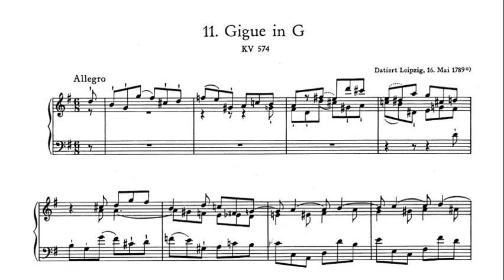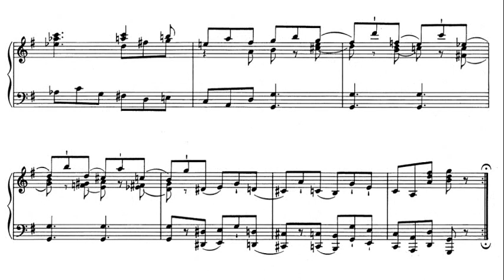Mozart: Eine Kleine Gigue in G Major K.574 - Jorg Demus, 1960 - MHS 830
Jörg Demus (2 December 1928 – 16 April 2019) was an Austrian classical pianist who appeared internationally and made many recordings. He was also a composer and a lecturer at music academies. In composition and playing, he focused on chamber music and lieder. He played with singers such as Elisabeth Schwarzkopf and Dietrich Fischer-Dieskau, as a piano duo with Paul Badura-Skoda, and with string players such as Josef Suk and Antonio Janigro. Demus was instrumental in bringing the historic fortepiano to concert podiums. He was a member of the Legion of Honour, among many awards. He is regarded as one of the leading Austrian pianists of the immediate post-World War II era.

Jörg Demus (2. Dezember 1928 – 16. April 2019) war ein österreichischer klassischer Pianist, der international auftrat und viele Aufnahmen machte. Er war auch Komponist und Dozent an Musikhochschulen. In Komposition und Spiel konzentrierte er sich auf Kammermusik und Lied. Er spielte mit Sängern wie Elisabeth Schwarzkopf und Dietrich Fischer-Dieskau, als Klavierduo mit Paul Badura-Skoda und mit Streichern wie Josef Suk und Antonio Janigro. Demus war maßgeblich daran beteiligt, das historische Hammerklavier auf die Konzertpodien zu bringen. Neben vielen Auszeichnungen war er Mitglied der Ehrenlegion. Er gilt als einer der führenden österreichischen Pianisten der unmittelbaren Nachkriegszeit.

Jörg Demus (בצרפתית: Jörg Demus; 2 בדצמבר 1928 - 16 באפריל 2019) היה פסנתרן קלאסי אוסטרי שהופיע ברחבי העולם והקליט הקלטות רבות. הוא גם היה מלחין ומרצה באקדמיות למוזיקה. בהלחנה ובנגינה התמקד במוזיקה קאמרית ובלירים. הוא ניגן עם זמרים כמו אליזבת שוורצקופף ודיטריך פישר-דיסקאו, כצמד פסנתרים עם פול בדורה-סקודה ועם נגני מיתר כמו יוזף סוק ואנטוניו ג'ניגרו. דמוס היה מכריע בהבאת הפורטפיאנו ההיסטורי אל בימות הקונצרטים. הוא היה חבר בלגיון הכבוד, בין פרסים רבים. הוא נחשב לאחד הפסנתרנים האוסטרים המובילים בעידן שלאחר מלחמת העולם השנייה.

イェルク・デムス（1928年12月2日– 2019年4月16日）は、国際的に出演し、多くの録音を行ったオーストリアの古典的なピアニストでした。 彼はまた、音楽アカデミーの作曲家および講師でもありました。 作曲と演奏では、室内楽と歌曲に焦点を当てました。 彼は、エリザベス・シュワルツコフやディートリヒ・フィッシャー・ディースカウなどの歌手、パウル・バドゥラ・スコダとのピアノデュオ、ヨセフ・スクやアントニオ・ヤニグロなどの弦楽奏者と共演しました。 デムスは、歴史的なフォルテピアノをコンサートの表彰台に導くのに役立ちました。 彼は多くの賞の中で、レジオンドヌール勲章のメンバーでした。 彼は第二次世界大戦直後の時代の主要なオーストリアのピアニストの一人と見なされています。

Յորգ Դեմուս (2 դեկտեմբերի 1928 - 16 ապրիլի 2019) ավստրիացի դասական դաշնակահար էր, ով հանդես եկավ միջազգային մակարդակով և կատարեց բազմաթիվ ձայնագրություններ։ Եղել է նաև կոմպոզիտոր և դասախոս երաժշտական ակադեմիաներում։ Կոմպոզիցիայի և նվագելու մեջ նա կենտրոնացել է կամերային երաժշտության և լիդերի վրա: Նա նվագել է այնպիսի երգիչների հետ, ինչպիսիք են Էլիզաբեթ Շվարցկոպֆը և Դիտրիխ Ֆիշեր-Դիեսկաուն, որպես դաշնամուրային դուետ Փոլ Բադուրա-Սկոդայի և լարային նվագողների հետ, ինչպիսիք են Յոզեֆ Սուկը և Անտոնիո Ջանիգրոն։ առաջատար դաշնակահարներից մեկը:

იორგ დემუსი (2 დეკემბერი 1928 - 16 აპრილი 2019) იყო ავსტრიელი კლასიკური პიანისტი, რომელიც გამოჩნდა საერთაშორისო დონეზე და გააკეთა მრავალი ჩანაწერი. ის ასევე იყო კომპოზიტორი და მუსიკალური აკადემიების ლექტორი. კომპოზიციაში და დაკვრაში მან ყურადღება გაამახვილა კამერულ მუსიკაზე და ლიდერზე.

외르크 데무스(Jörg Demus, 1928년 12월 2일 – 2019년 4월 16일)는 국제적으로 출연하여 많은 녹음을 한 오스트리아의 클래식 피아니스트입니다. 그는 또한 작곡가이자 음악 아카데미의 강사였습니다. 작곡과 연주에서 그는 실내악과 가곡에 집중했다.

Йорг Демус (2 декабря 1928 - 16 апреля 2019) был австрийским классическим пианистом, который выступал на международном уровне и сделал много записей. Он также был композитором и преподавателем в музыкальных академиях. В сочинении и игре он сосредоточился на камерной музыке и лидере. Он играл с такими певцами, как Элизабет Шварцкопф и Дитрих Фишер-Дискау, в составе фортепианного дуэта с Полом Бадурой-Шкодой и со струнными музыкантами, такими как Йозеф Сук и Антонио Янигро.

Jörg Demus (2 de dezembro de 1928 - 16 de abril de 2019) foi um pianista clássico austríaco que apareceu internacionalmente e fez muitas gravações. Foi também compositor e conferencista em academias de música. Na composição e na execução, ele se concentrou em música de câmara e lieder.